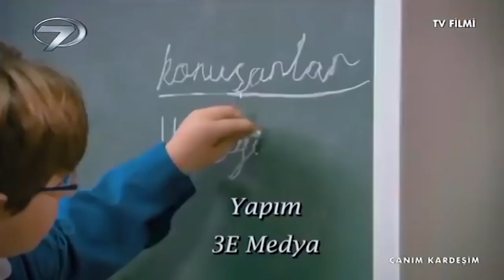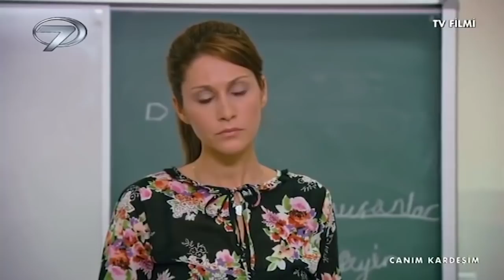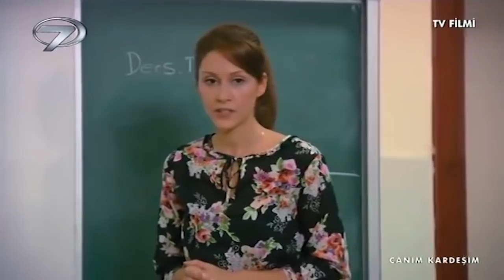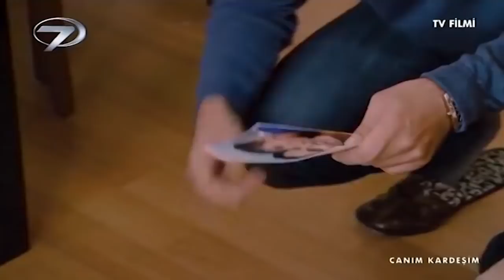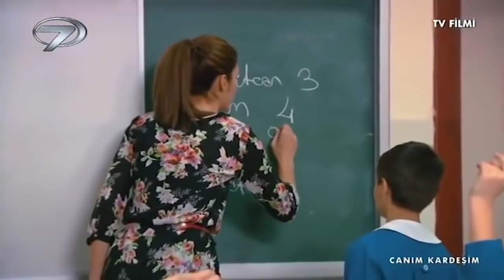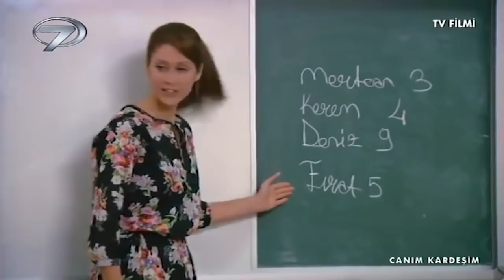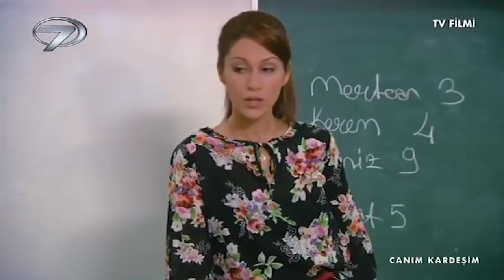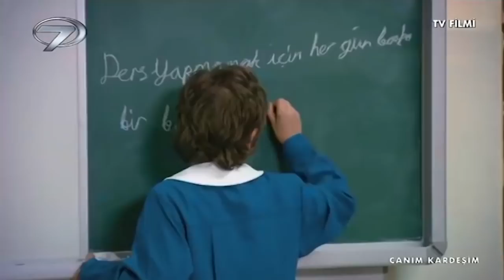Canım Kardeşim - Kanal 7 TV Filmi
Birbirlerine rakip iki sınıf arkadaşının anne ve babalarının evlenmeleri sonucu aynı evde yaşamaya başlamalarının anlatıldığı bir film...

Deniz ve Fırat aynı sırayı paylaşan iki sınıf arkadaşıdır. Bu iki arkadaşın ortak noktaları ikisinin de ailelerinin boşanmış olmalarıdır. Deniz babasının yanında; Fırat da annesi ile birlikte yaşamını sürdürmektedir. Fırat, sınıflarına sonradan gelen Deniz’i kabullenmekte zorlanır. Kendisinden daha çalışkan olması ve sınıf başkanlığı seçiminde başkanlığı Deniz’e kaptırması Fırat’ı daha hırçın hale getirmiştir. Fırat tüm uyarılara rağmen sıra arkadaşı Deniz’e olmadık şakalar yapmakta ve sürekli kendisini küçük düşürmek için uğraşmaktadır.

Dersler tüm hızıyla devam ederken veli toplantısı günü gelmiştir. Toplantı için okula gelen Deniz’in babası Özgür ve Fırat’ın annesi Filiz’in ilk tanışmaları otopark yeri yüzünden yaşanan küçük bir sürtüşme nedeniyle tatsız olur. Toplantıda herkes çocuklarının yerine oturduğu için Özgür ve Filiz’in birbirlerinin kim olduklarını tanımaları uzun sürmez. Küçük bir tatsızlıkla başlayan ilişki bir süre mutlu bir birlikteliğe dönüşür. Böylece aralarında sürekli bir çekişme ve sürtüşme bulunan Deniz ve Fırat’ın anne ve babasının aldığı evlilik kararı iki küçük çocuğun hayatlarında bir dönüm noktası olur. Deniz ve babasının kendi evlerinde kalacaklarını öğrenen Fırat için yeni hayata alışmak bir hayli zor olacaktır.

Birbirleri ile rekabet içinde olan iki sınıf arkadaşının sınıf içinde yetmezmiş gibi bir de anne ve babalarının evlenmesi ile aynı evi paylaşmaları ile başlayan maceraları “Canım Kardeşim” filminde...

Yönetmen: Betül Durmuş
Görüntü Yönetmeni: Orkun Çatak
Yapımcı: Armağan Pertez
Oyuncular: Aron Buniel, Özge Dolay, Alperen Demir, Murat Ali Efendioğlu, Elga Okumuş, İbrahim Olan, Kutay Özkan, Zeynep Erkişi, Elif Erkişi, Ozan Sağnak, Ömercan İlhan, Hikmet Ertan, Kutay Doğan, Abdülsamet Dericioğlu, Ayhan Kızılsu, Emine Gülsüm Gözümer, Nihat Tokman
Yapım: 3E Medya, 2012